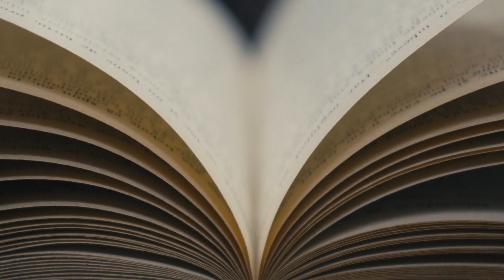Heir of Aurelian Episode 9 chapter 81 - 90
00:00:00 Chapter 81
00:09:16 Chapter 82
00:18:18 Chapter 83
00:27:39 Chapter 84
00:36:50 Chapter 85
00:46:34 Chapter 86
00:56:10 Chapter 87
01:06:13 Chapter 88
01:13:41 Chapter 89
01:23:20 Chapter 90

You are listening Heir of Aurelian Episode 9 chapter 81 to 90